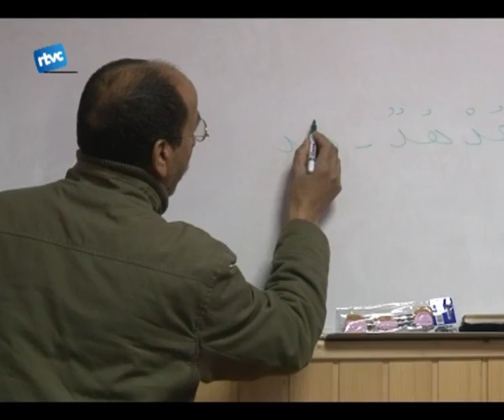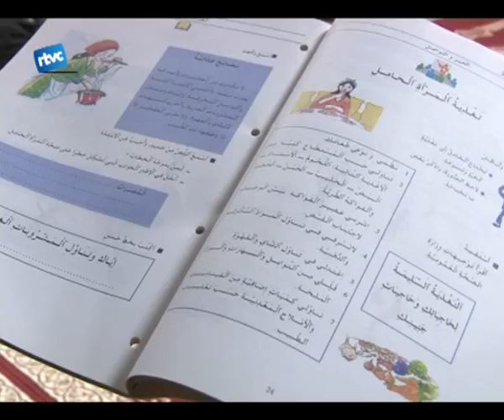Per no perdre les arrels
Un dels problemes que té la comunitat musulmana de cardedeu és que els més petits, els fills dels que van immigrar fa anys i que ja han nascut a Cardedeu, perden el seu idioma dorigen. Per tal devitar-ho, des de fa uns quants anys sorganitzen classes dàrab a la mesquita del carrer mare de déu del pilar els dilluns i dijous.